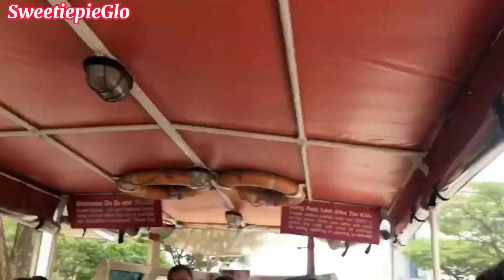Our Precious Moments Together Park6 Ducktour ON Land.@Mel In Sg and @Wengpaca.@SweetiepieGlo#tour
Our Precious Momemts Together. part6 Ducktour ON Land @mel in sg @wengpaca @sweetiepieGlo#ducktouronland#ducktour#explore#ducktourlandandwater#myadventure